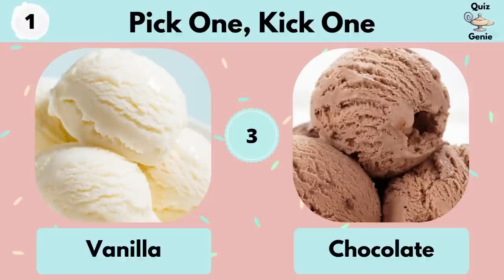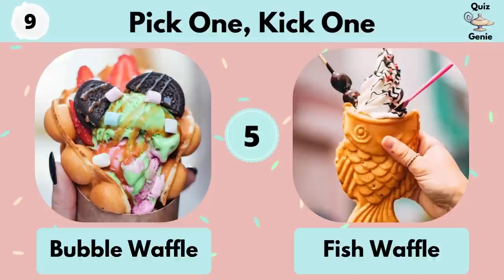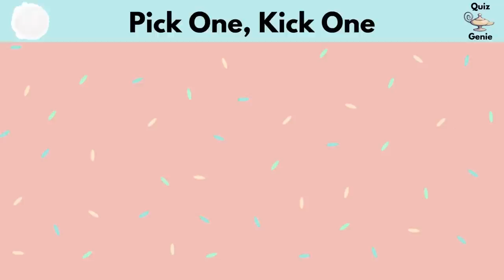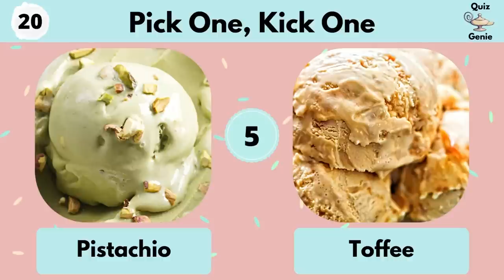Pick One, Kick One Ice Cream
This is an ice cream edition of Pick One, Kick One. You will have to pick between two ice cream flavors or ice cream treats. If you have a sweet tooth, prepare to make some tough choices!

Enjoyed the video? If you're new here, welcome to the Quiz Genie Family! 💜